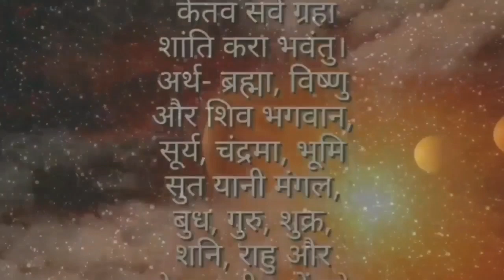सपनाको संकेत कस्तो सपनाले धन प्राप्ति हुन्छ|| यस्ता हुन्छन धनको वर्षा गराउने ११ संकेतहरू